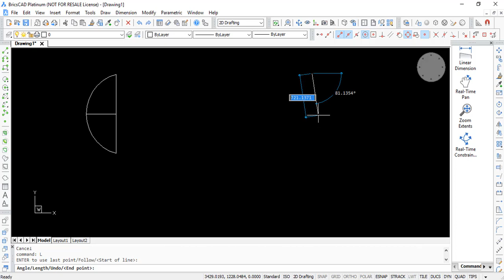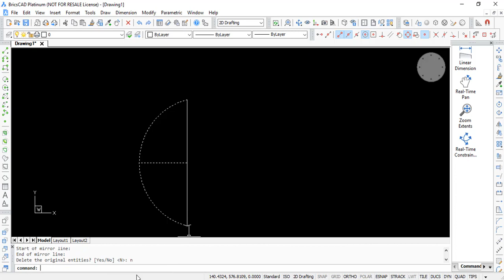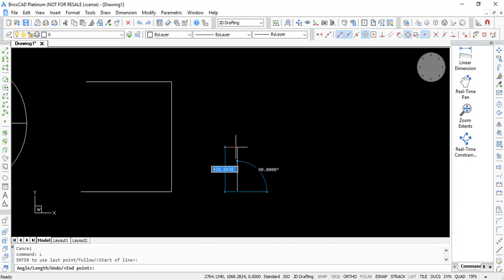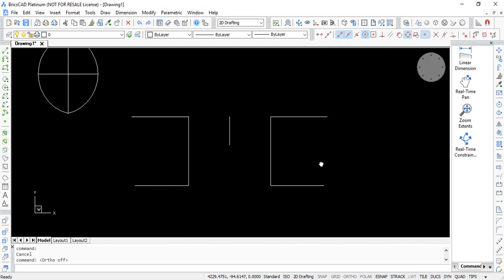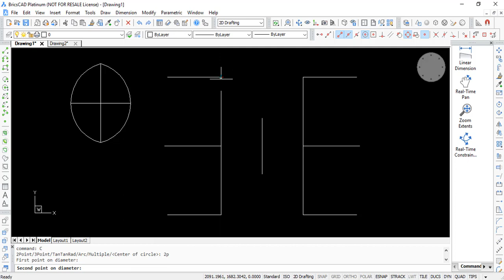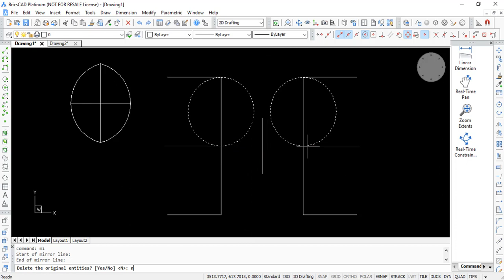BricsCAD - 2D - Mirror - 22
BricsCAD Tanıtım Videoları